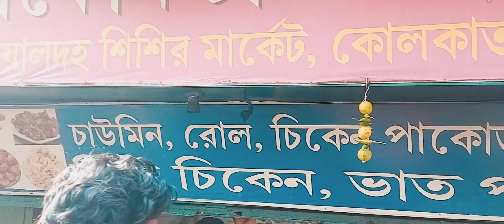Sealdah Food Tour | ১০০ টাকায় স্বাদের যাত্রা | এতো কিছু খাবো ভাবতে পারিনি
Food We Try :-
ভারের চা
হিং এর কচুরি সাথে নতুন আলুর তরকারি
লেবু জল
ভেজ পোকোরা
গাওয়া ঘি এর মালপো
অমিত্তি
ভেজ চাওমিন
মালাই লস্যি
Background Music Use For Cinematic Short :-

THANK YOU EVERYONE, KEEP LOVE AND SUPPORT.